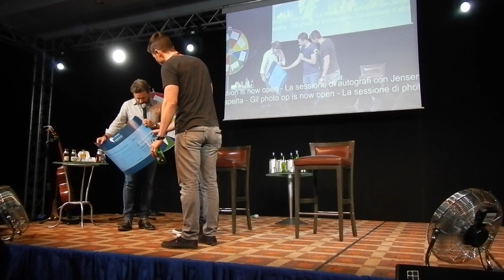2017 JIB8 Sun Rob, RAM, Adam & Matt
I missed the very beginning due to an auto or meet and greet